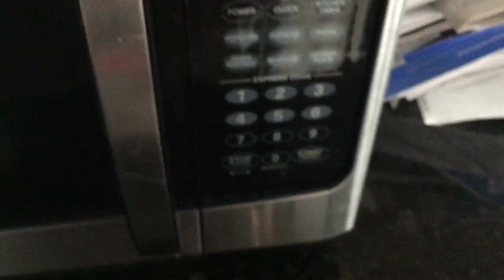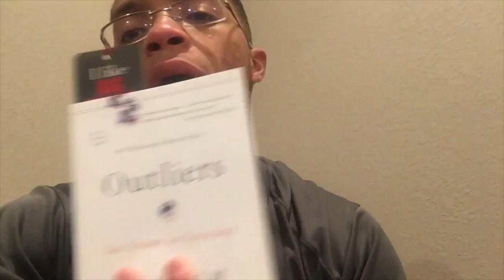Summer Vlog 2// Arizona State Student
Just a normal slow day in my life during the summer time// enjoy!!